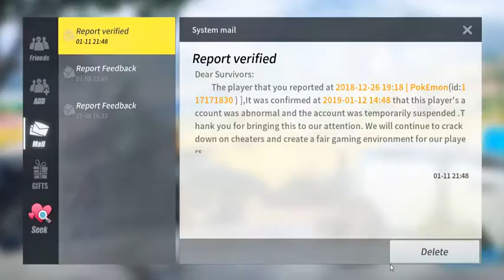sikgoy arellano Live Stream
SITMONKGAMING:PANO BA MAGING BOBO (BISAYA)